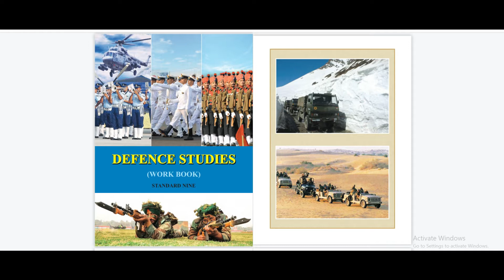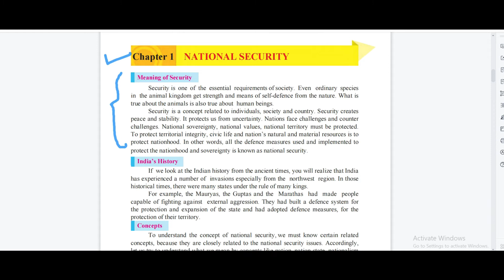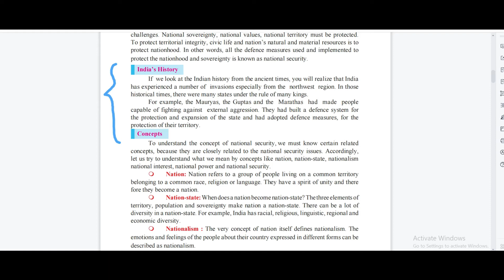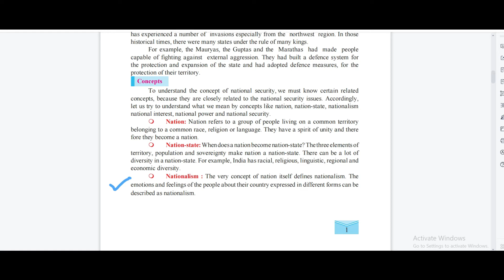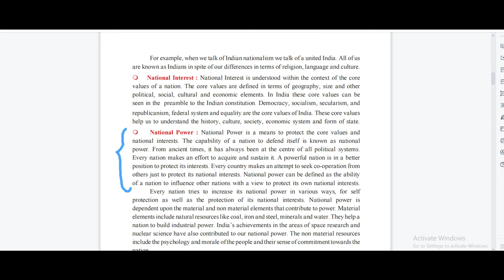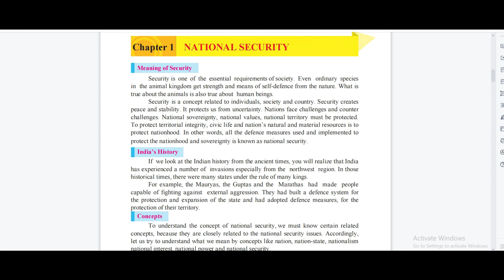9th std | Defence Studies | National Security | Chapter 1 | Lecture 1 | Maharashtra Board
9th std | Defence Studies | National Security | Chapter 1 | Lecture 1 | Maharashtra Board

Hi Everyone.

Welcome to Learn All Subject's with Yugandhara.
I am Yugandhara.
In this Video You will get the Lecture videos of 9th std subject Defence Studies Chapter 1 National Security  Lecture 1  by Yugandhara maharashtra board.
9th std | Defence Studies | National Security | Chapter 1 | Lecture 1 | Maharashtra Board
9th std | Defence Studies | National Security | Chapter 1 | Lecture 2 | Maharashtra Board
Thanks